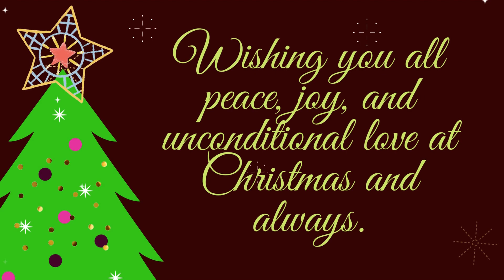SPOTLIGHT INTERNATIONAL - MERRY CHRISTMAS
SPOTLIGHT INTERNATIONAL COMPANY
MERRY CHRISTMAS
Wishing you all peace, joy, and unconditional love at Christmas and always.

LIVE CHAT: SKYPE, GOOGLE MEET, ZOOM

Invasion International Co.
Invasion Academy
Love & Beyond
Kiddie Corner by Love & beyond
Posh International Travel & Tour
Global Wave Travel & Tour
Nightwave DJ booking agency
Motifgroove records
Global wave festival
Perfect vibe radio
Urban Lifestyle
Sunshine Construction & Hardware
Cool Tank LPG & Gas Station
Sugar & Spice
Bijoux
The Franchise club
Sweet & Mushy – gift division
Enchanteur Furniture
Fabulous home salon
My Perfect spa
Perfect dream car
Buena cosecha
Cornertore Convenience store
Cornerstore Pharmacy
The Lab
Desire house of elite fashion
Scent & style house of perfume
Scent & style house of make up
Beauty Skin
Perfect Fit Colour bookstore
Art Gallery
Colours Bookstore

FOR OUR EXISTING and WE ARE OPEN FOR CO-FOUNDERS, INVESTORS, MICRO-ANGEL INVESTORS, PARTNERS, COLLABORATORS, BUSINESS PARTNERS, and CLIENTS

LET US HELP EACH OTHER
It takes one person's trust to change the course of our destiny. And together, we can make the impossible possible

WHERE WE ARE - WE CONTINUOUSLY EXPANDING OUR TERRITORIES (ASIA, AFRICA, AUSTRALIA, CANADA, EUROPE, OCEANIA, SOUTH AMERICA, USA)

ASIA:
CHINA
INDIA
JAPAN
INDONESIA
MALAYSIA
MIDDLE EAST
PHILIPPINES
SINGAPORE
SOUTH KOREA
THAILAND
VIETNAM

AFRICA:
EGYPT
MOROCCO
NIGERIA
SOUTH AFRICA

AUSTRALIA:
ADELAIDE
BRISBANE
CANBERRA
MELBOURNE
SYDNEY
PERTH

CANADA:
ALBERTA
BRITISH COLUMBIA
CALGARY
MONTREAL
ONTARIO
QUEBEC
TORONTO
VANCOUVER

EUROPE:
FRANCE
FINLAND
GERMANY
GREECE
HUNGARY
ITALY
RUSSIA
SPAIN
UNITED KINGDOM
 LONDON

OCEANIA:
NEW ZEALAND

SOUTH AMERICA:
ARGENTINA
BRAZIL
COLOMBIA
PERU
VENEZUELA

UNITED STATES OF AMERICA:
50 STATES
HEAD OFFICE:  CALIFORNIA & NEWYORK

TEXT / CALL / VIBER / WHATSAPP / EMAIL / FACEBOOK / INSTAGRAM / TWITTER / PINTEREST / LINKEDIN / TIKTOK / YOUTUBE / WEBSITE